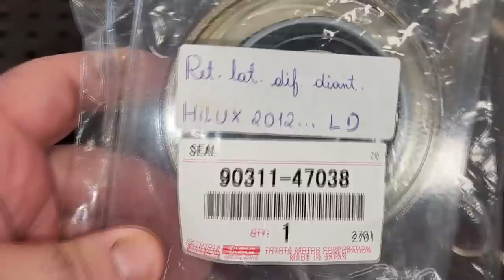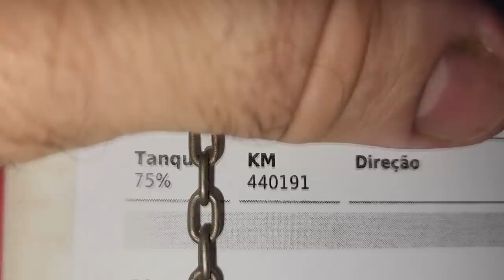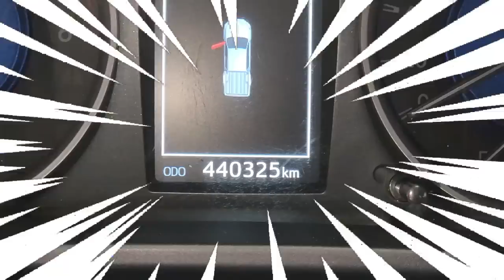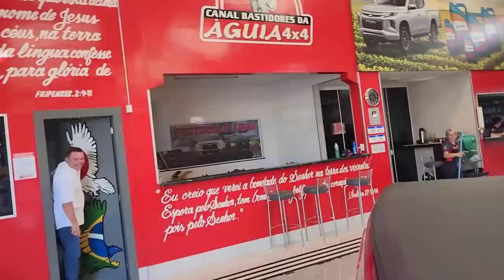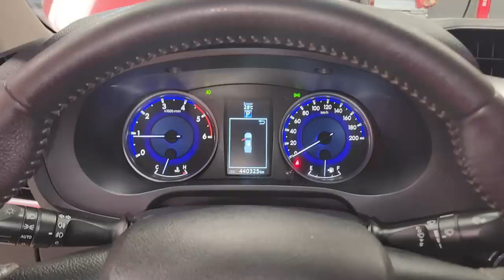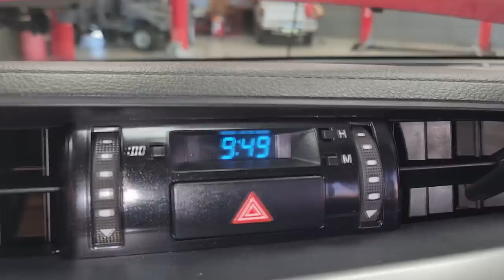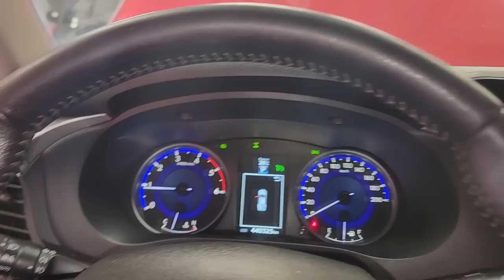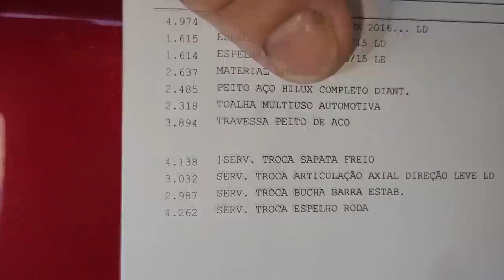EP. 1018// 440 MIL KM - Hilux Incrivelmente VERMELHA ÚLTIMO SERVIÇO: Rolamento PONTA de EIXO Revisão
Aquele dia que nenhum Combatente do B.D.A 4x4 queria que chegasse chegou! A Hilux Incrivelmente Vermelha está a venda, acompanhe o último serviço e como se encontra hoje o seu estado de conservação!
Atenção abaixo da FIPE!

"embreagem s10"
"melhor mecânica"
"mecânica chevrolet"
"melhor marca óleo s10 5w30"
"como balancear"
"review s10"
"sw4 s10"
"militec funciona"
"serviços toyota"
"oficina toyota"
"o que é hilux garbosa"
"mecânica toyota"
"manutenção toyota"
"restauração hilux"
"hilux antiga"
"diesel 4x4"
"como montar motor diesel"
"diesel 4x4"
"embreagem s10"
"melhor mecânica"